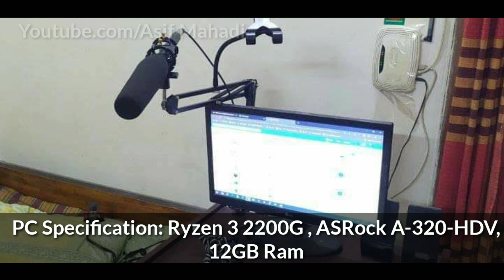DSB Playz Lifestyle | 2020 | School, Collage, University, YouTube Earning | Biography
I am Asif Mahadi. I'm from Bangladesh 🇧🇩
I like to play Games. My most favorite game is Gta Sanandreas and PUBG. My channel is a Gaming and Tutorial Channel. You can get many help From Me.
I am a small YouTuber in YouTube platform. So I need some supporer. I wish You will support me.
I will make many video for you. So you need following my YouTube channel.

Do you face any problem of my video please kindly comment then I will solve my problem in incoming video.

Do you need to talk me personally . I try to reply you as soon as possible.